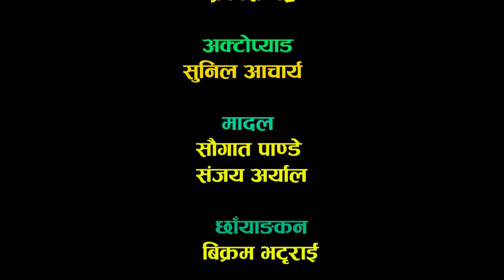श्री कृष्ण भजन |Shree Krishna | New Nepali Bhajan 2080 By Suraj Bhandari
श्री कृष्ण भजन  / Shreekrishna Bhajjan by  Suraj Bhandari